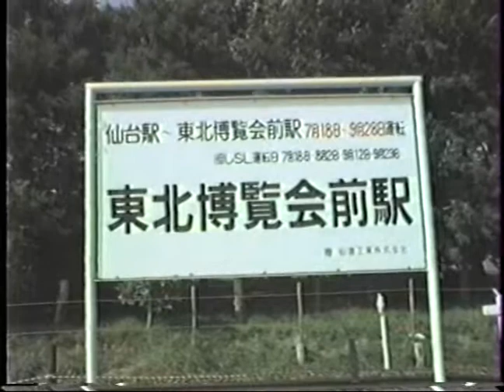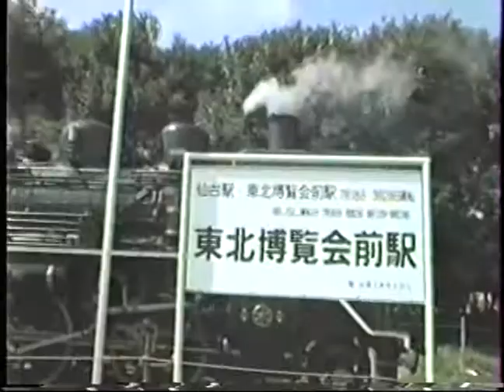津波の被害を受けた仙台港で25年前、ＳＬが走りました。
津波で大きな被害を受けた仙台港で25年前、「未来の東北博」が開催され、ＳＬが走りました。昭和62年に行われたこの博覧会では会場となった仙台港の「東北博会場前駅」から「仙台駅」まで「東北100年号」のＳＬが12日間臨時運行されました。